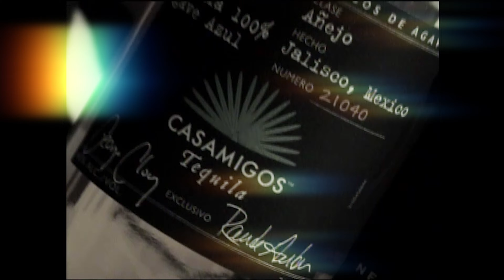Curfew 2 - Rain $upreme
While leaders around the world imposed curfews and lockdowns, it was business as usual. Growing up in the hood, we get used to taking risks and facing death on a daily basis. This pandemic didn't show us anything we didn't already know.

Shot by @eros.the.russian
Edits by @Merdixf
Directed by Rain $upreme